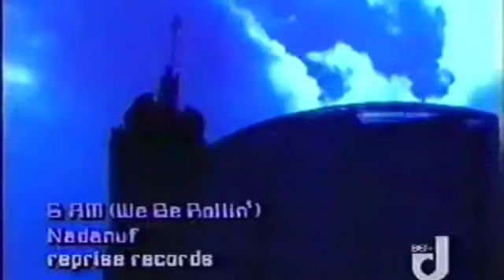Nadanuf - 6Am(We Be Rolling){Full Landscape SD Music Video}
Released - 1997

Album - Worldwide

Artist - Nadanuf

Genre - R&b/Soul ,Hip Hop